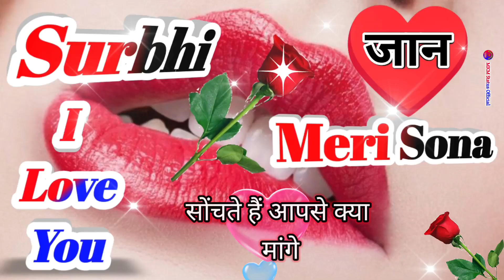सुरभी नाम कि लव शायरी🌹Surbhi name shayari🌹Surbhi name ringtone🌹Surbhi ringtone🌹Surbhi name status